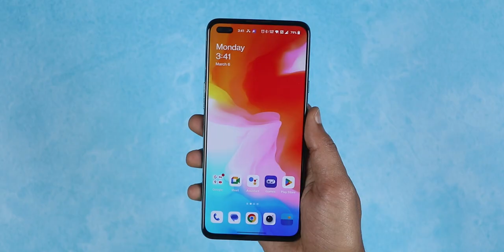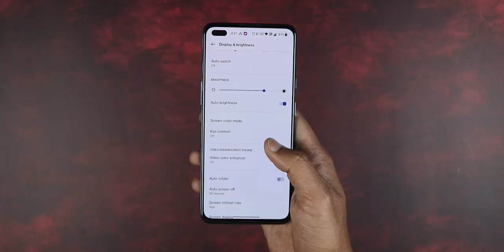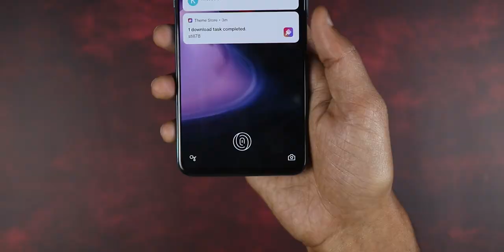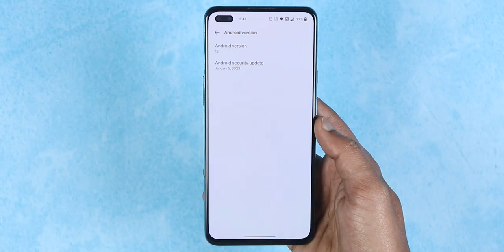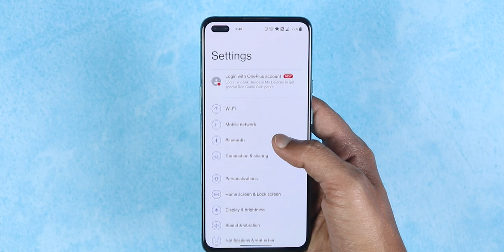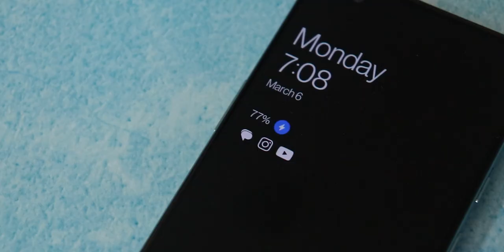I Tested OnePlus Nord in 2023 - आज तक्का best Nord?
OnePlus Nord Long Term review. OnePlus Nord is almost 3 years old now and it came with some really good features for the price at its time. But is it still good enough in 2023 Let’s find out.

2. OnePlus Nord 2T
3. OnePlus Nord CE 2
4. OnePlus Nord CE 2 Lite